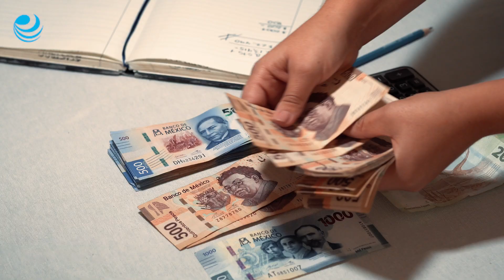Canasta Básica Alimentaria inicia el año un 2% más costosa que 2023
Quintana Roo, Tabasco y Sonora son los estados que incrementaron los precios de los productos en más de ocho puntos porcentuales.